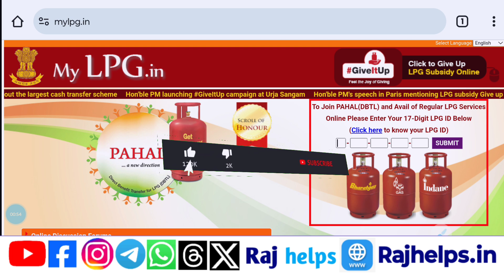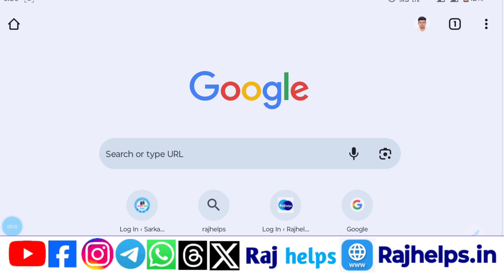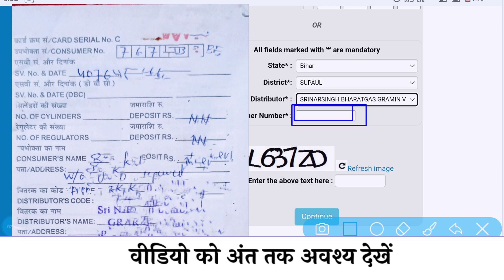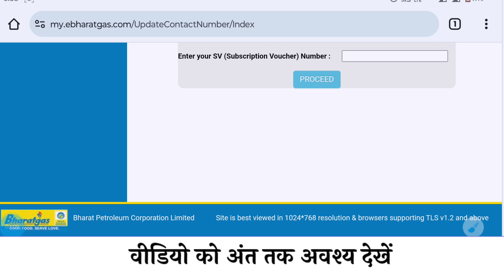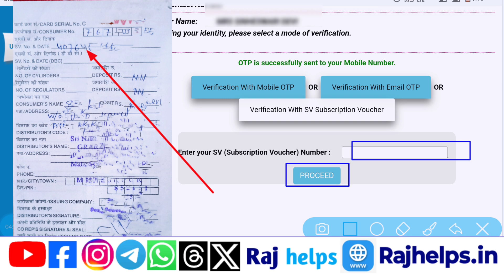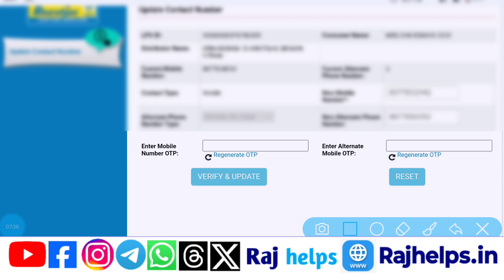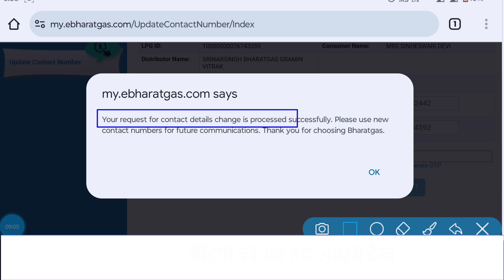bharat gas mobile number kaise change kare | Raj helps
Raj helps